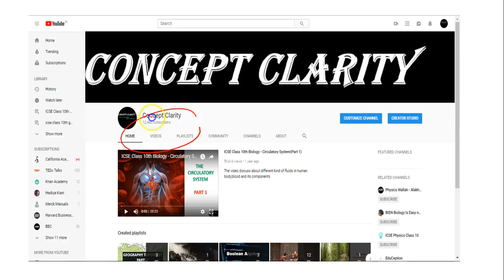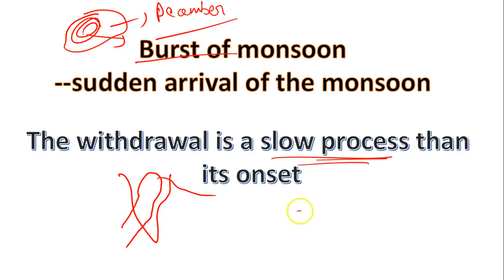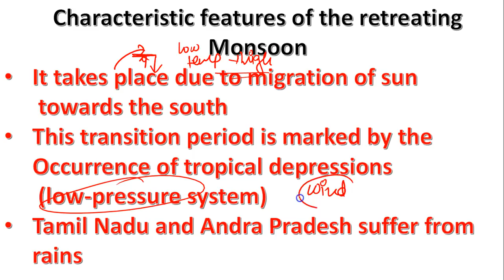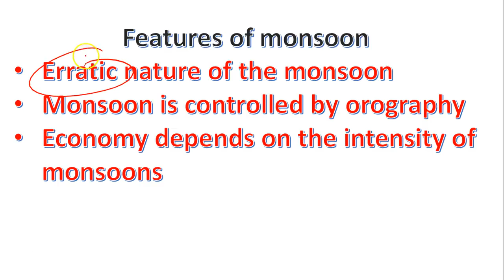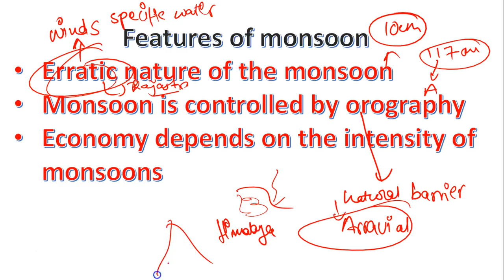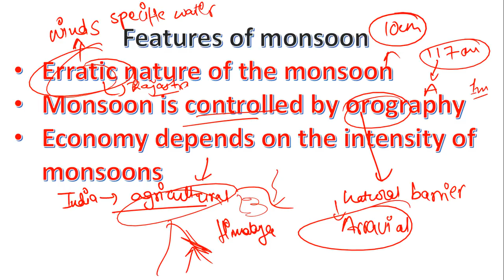Climate of India (part-4) the retreating monsoon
know about the climate of india during the retreating south-west monsoon